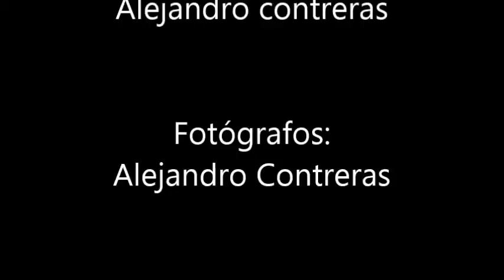CLOSING "EXPERIENCIA ULTRA REAL BAHÍA LA CIÉNAGA 2013" - EDO. ARAGUA